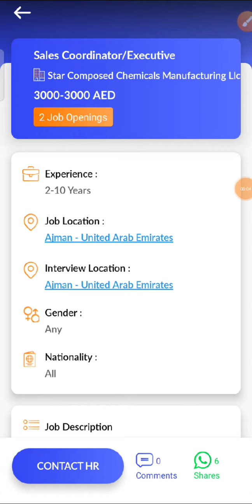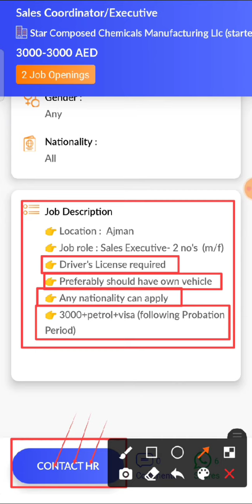JOB IN UAE / Role: Sales Coordinator / Company: Star Composed Chemicals Manufacturing/Salary:AED3000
4...Check out this job opening on the Skillbee app that is available for you:

Role: Sales Coordinator/executive

Company: Star Composed Chemicals Manufacturing Llc (startec Lubricants)

Openings: 2

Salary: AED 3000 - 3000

Experience: 3 - 4 years

Job Location: Ajman - United Arab Emirates